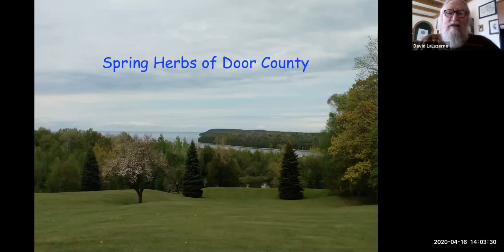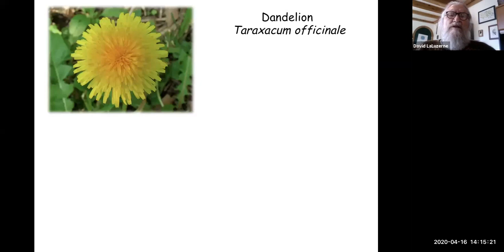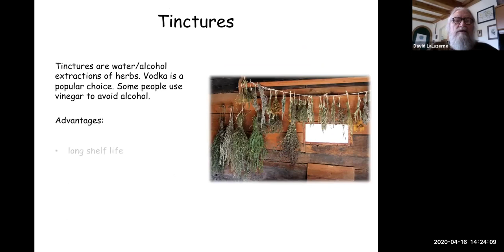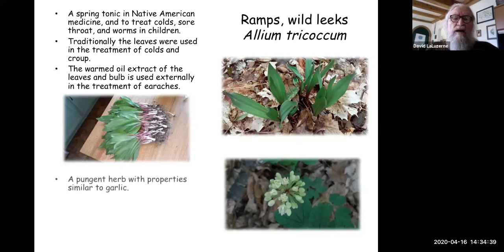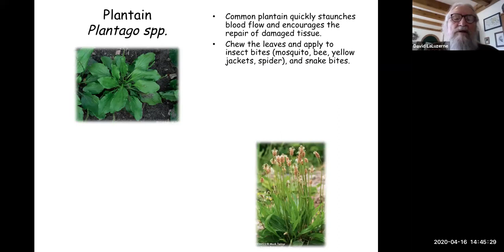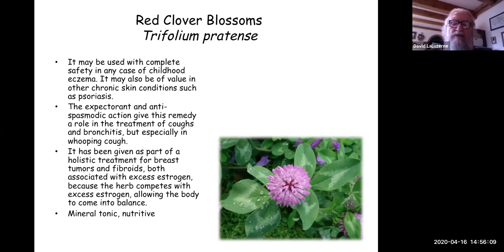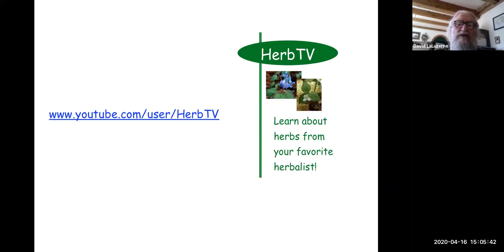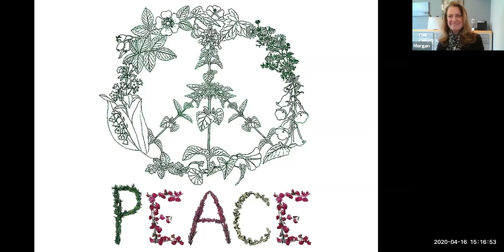Spring Herbs of Door County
Join Herbalist, David LaLuzerne for a presentation about herbs in the Door County environment which first appear in spring and their medicinal uses. He discusses tinctures, infusions, and decotions along with taking questions from those who attended the virtual talk.

Hosted by Kress Pavilion & Egg Harbor Library.